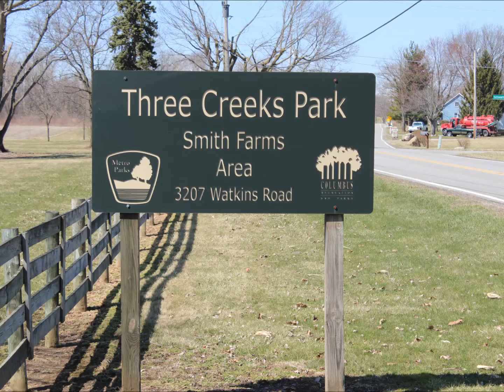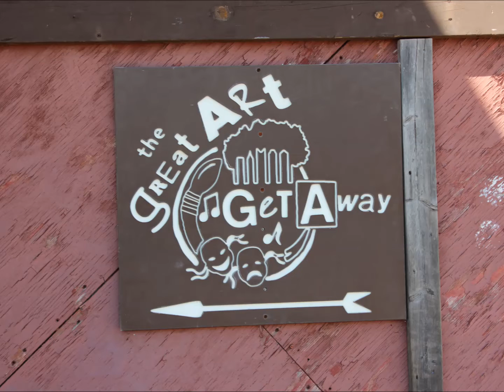Three Creeks Park - Smith Farms area - Columbus Ohio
For those who are unaware, Smith Farms is located off the main Alum Creek Trail. It is just north of Heron Pond and east of Sycamore fields. Smith Farms is part of the larger Three Creeks City of Columbus and Metro Parks, park system.  Smith Farms and is comprised of roughly 335 acres and was purchased in 1994 from the Lot Smith family.   Of the acreage the use ranges from farmed for the spring and summer programs, ecological and biological workshops for both Metro Parks and City of Columbus groups. There is open space, wetland and prairie areas.  Many specially permitted activities such as races, cycling events and walking events take place there throughout the year.   The parking area is only open on special events.

LET’S CONNECT
△ Cross Stitch for Sale:  LemonTreeNeedleworks.Etsy.com